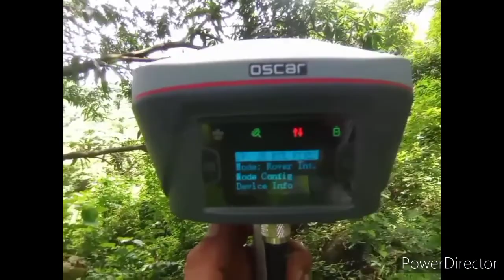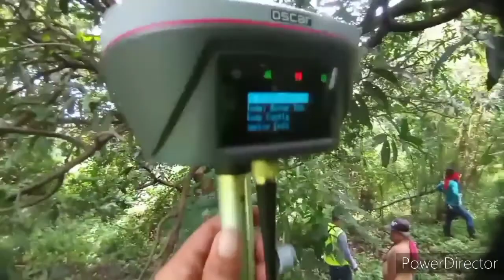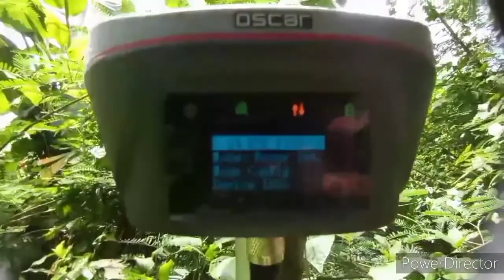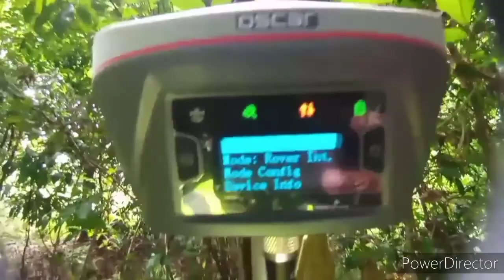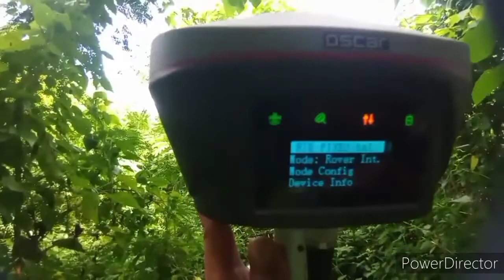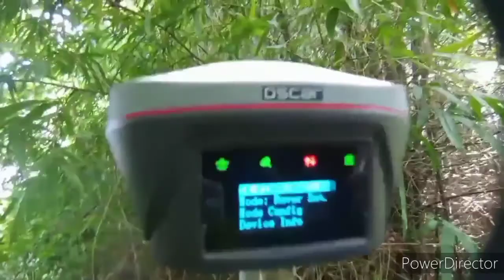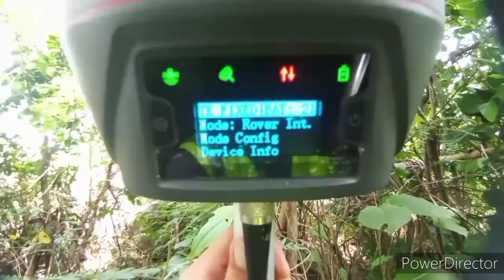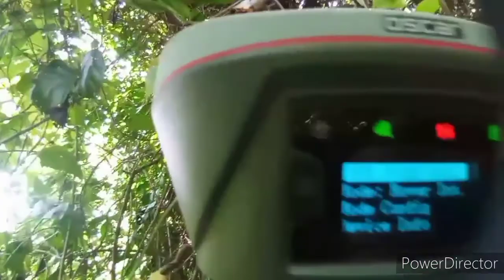Mt. Arayat Pampanga|Tetet Rtg Tv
OSCAR TERSUS GNSS